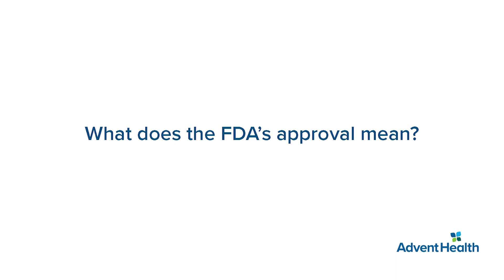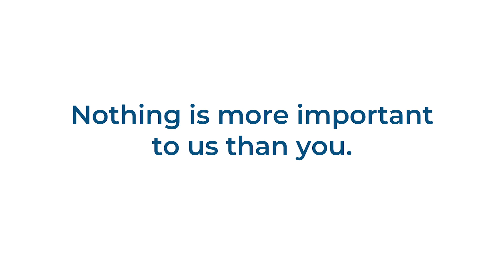COVID-19 Vaccine FAQs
Are you wondering if the coronavirus vaccine is safe for you? Dr. Vincent Hsu and Dr. Steven Smith answer some of the most frequently asked questions about the vaccine including safety, efficacy and prioritization.